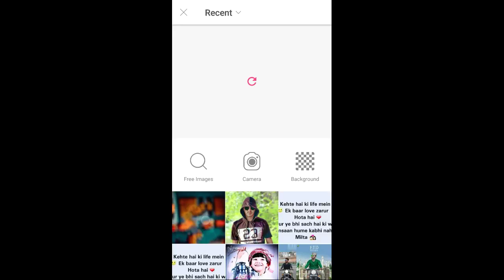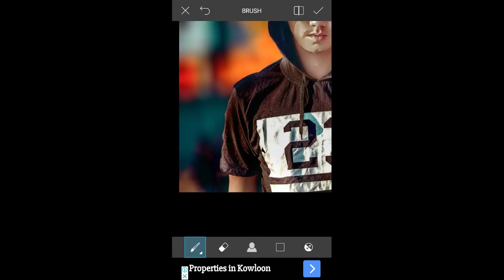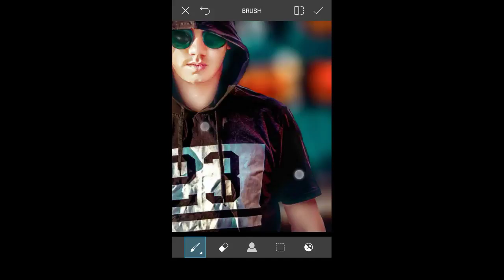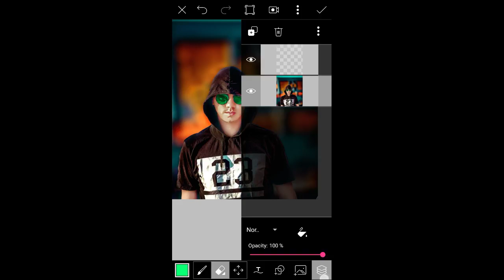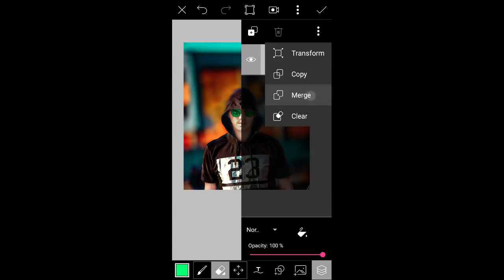2018 Ka Top Photo Edition| Gopal Phatak FB KING Real CB EDITION Tutorial Video || PICSART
PICSART RAJ Photo Edition

Or Video Ko Like karo agar apko a Background chaya to comment karo

Thanks u very much